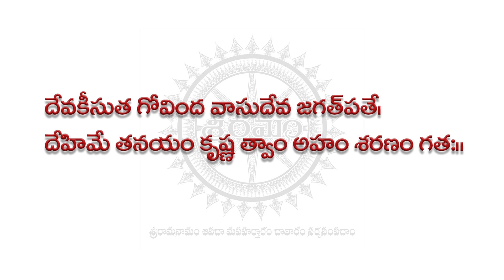సంతానం లేనివారికి సంతానం కలగటం కోసం చక్కటి పరిహారం... | Sri Ramyam Tv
Watch సంతానం లేనివారికి సంతానం కలగటం కోసం చక్కటి పరిహారం... | Sri Ramyam Tv
Sri ramyam tv brings you lots of devotional content, entertainment, social awareness programs , short films, web series and many more... Sri ramyam is for all the people of all different ages. we also provide you lots of infotainment. Any one who missed to watch Sriramyam  has missed everything from information to News, from entertainment to enjoyment, from social awareness to short films.

Lots of devotional programs can be seen in Sri ramyam which makes you feel more divine. Many awaited webseries are yet to be played in our channel.